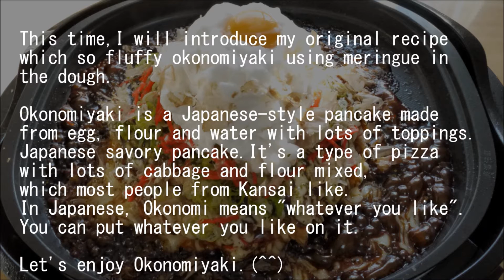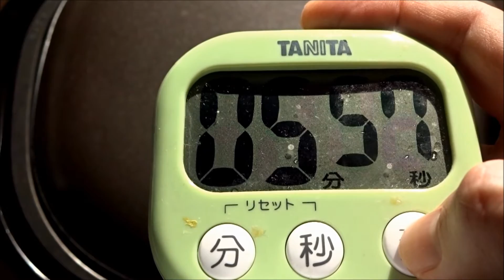お好み焼きの作り方 出汁メレンゲと長いもでふわふわな仕上がりに！How to make a Okonomiyaki.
ふわふわお好み焼きの作り方
How to make a fluffy Okonomiyaki.(Japanese-style savory pancake)

今回は生地にメレンゲを使用した、ふわふわ食感のお好み焼きの作り方をご紹介します。

メレンゲと長芋を生地に混ぜているのでふわふわの食感が楽しめます。
さらに白だしを混ぜて作ったメレンゲもトッピングするので、見た目もよりふわふわです。
2枚の生地で豚肉・もち・チーズをサンドし、厚いお好み焼きに仕上げる少し変わった作り方ですが
とても美味しく作れるので是非作ってみて下さい(^^)

This time,I will introduce my original recipe which so fluffy okonomiyaki using meringue in the dough.

Okonomiyaki is a Japanese-style pancake made from egg, flour and water with lots of toppings.
Japanese savory pancake.It's a type of pizza with lots of cabbage and flour mixed,
which most people from Kansai like.
In Japanese, Okonomi means "whatever you like".
You can put whatever you like on it.
Let's enjoy Okonomiyaki.(^^)

・生地
　A白だし　　　　　　　 20g
　A水　　　　　　　　　180g
　A卵黄　　　　　　　　2個分
　B小麦粉　　　　　　　100g
　C長芋　　　　　　　　 60g
　C卵白　　　　　　　　2個分
　D天かす　　　　　　　 20g
　Dキャベツ　　　　　　200g
　D青ねぎ　　　　　　　100g
　D紅しょうが　　　　　 30g

・サンド用
　豚バラ　　　　　　　130g
　チーズ　　　　　　　100g
　もち　　　　　　　　 50g

　ソース　　　　　　　適量
　マヨネーズ　　　　　適量
　青のり　　　　　　　適量
　紅しょうが　　　　　適量
　かつおぶし　　　　　適量

■ingredient(Two persons' portion)
・dough
 A Shirodashi            20g
   (white soy sauce with soup stock),
 A Water                180g
 A 2 egg yolks
 B Flour                100g
 C Japanese yam          60g
 C 2 egg white
 D Tenkasu               20g
 D Cabbage              200g
 D Japanese green onion 100g
 D Red ginger            30g
   (a type of Japanese pickle made with ginger, apricot vinegar, and red dye)

・sand
  Slice Pork belly     130g
  cheese               100g
  mochi                 50g

 Salad oil            Moderate amount

 2 egg white
 2 egg yolks

■作り方
下ごしらえ
　 長芋はすりおろし、長ネギは2mmに小口切り、キャベツはみじん切りにする。
1．卵2個分を白身と黄身に分け、白身に白だしを加えてメレンゲを作る。
2．AからDの順番で混ぜて、生地を作る。
3．ホットプレートに油を敷き、250℃に温める。
4．生地を二つに分けて円形に伸ばす。
5．蓋をして180℃に温度を調整して6分焼く。
6．空いた場所で豚肉を焼き、火が通ったら生地に並べる。
7．一方にもち、チーズを乗せ、再度蓋をして6分焼く。
8．焼いている間に1の時と同じようにトッピング用のメレンゲを作る。
9．もち、チーズが溶けたらもう一枚の生地をひっくり返して重ねる。
10．ソース、マヨネーズ、青のり、卵白、鰹ぶし、卵黄の順でトッピングして完成。

Preparation
Japansete yam paste, cut the green onion to 2mm, and finely chopped cabbage.
1. Divide two eggs into white and yellow, add Shirodashi make meringue.
2. Mix from A to D in order to make a dough.
3. Sprinkle on a hot plate and heat to 250℃.
4. Separate dough into two and stretch to circle.
5. Cover and adjust the temperature to 180℃ and bake for 6 minutes.
6. Grill the pork in a vacant place and arrange it in the dough.
7. On the other hand, put mochi and cheese, cook again and bake for 6 minutes.
8. While baking, make a meringue for the topping just like the one at 1.
9. If the mochi and cheese melts, flip another piece of fabric over.
10. It is completed by topping in the order of sauce, mayonnaise, blue leek, egg white, bonito and egg yolk.